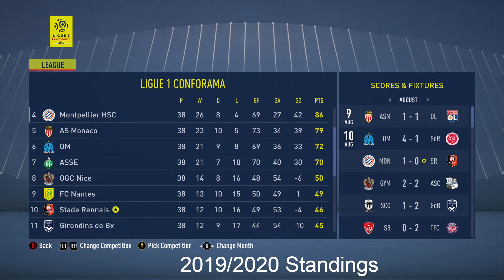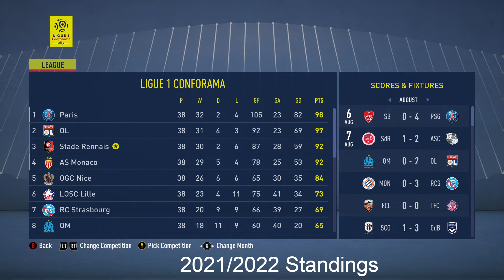Rebuilding Stade Rennais! FIFA 20 Career Mode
Rebuilding Stade Rennais! FIFA 20 Career Mode. In this serie, we are re-building a team and bring them to Champions League Victory!!